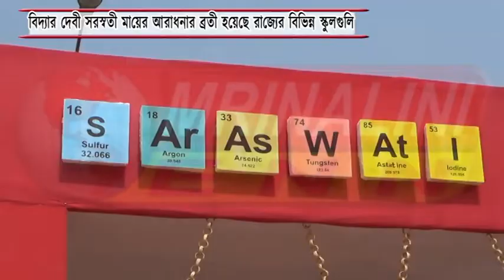বিদ্যার দেবী সরস্বতী মায়ের আরাধনার ব্রতী হয়েছে রাজ্যের বিভিন্ন স্কুলগুলি